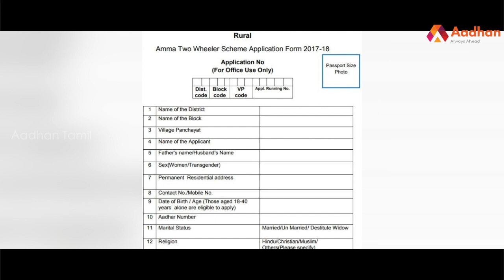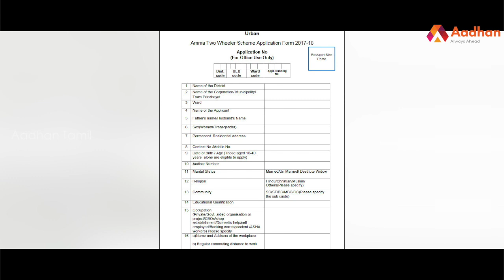‘அம்மா’ இருசக்கர வாகனம் வாங்க விண்ணப்பிப்பது எப்படி ?| Social and political voice over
சென்னை பெண்களுக்கு அம்மா இருசக்கர வாகனம் | Social and political voice over